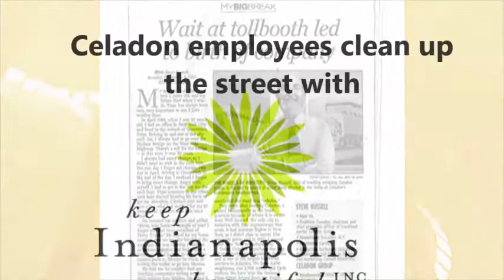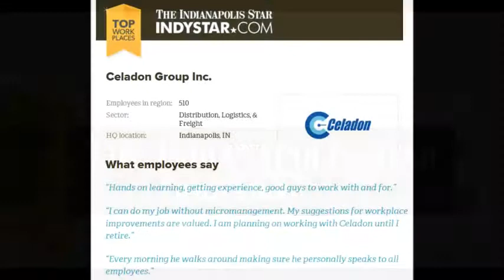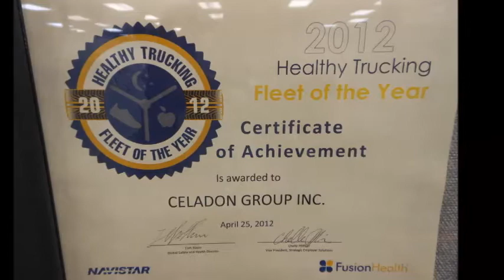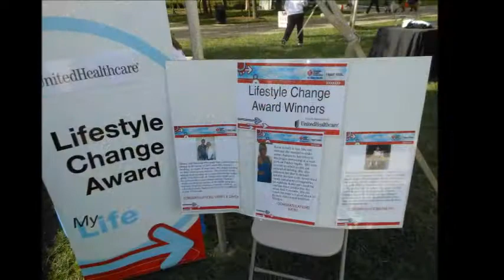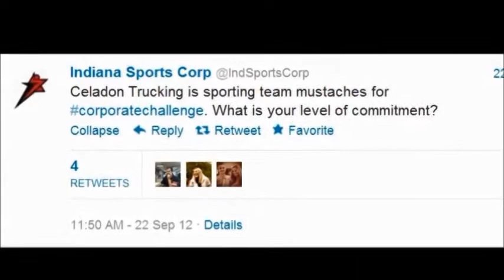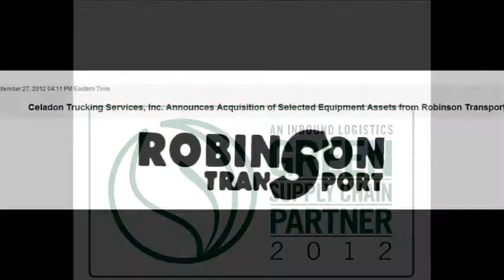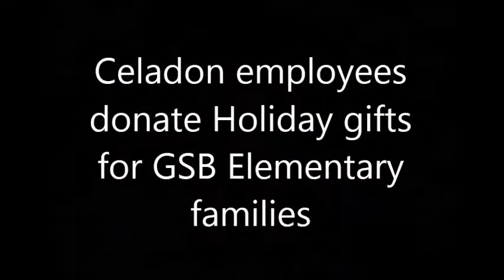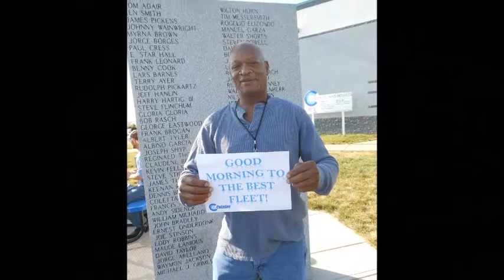Celadon Successes 2012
Check out this video featuring highlights from 2012!